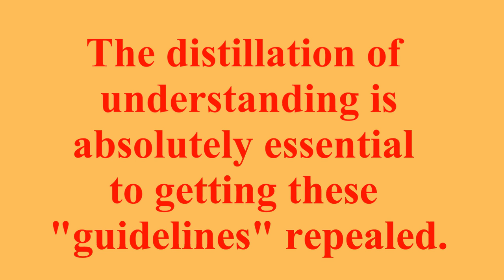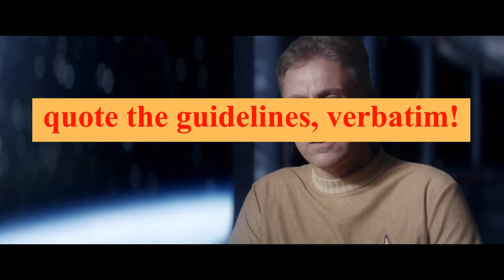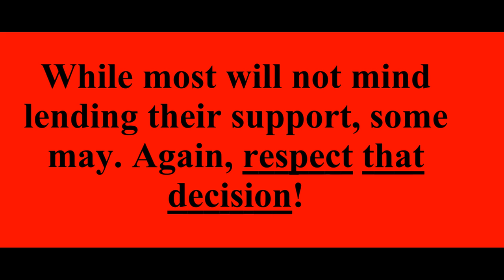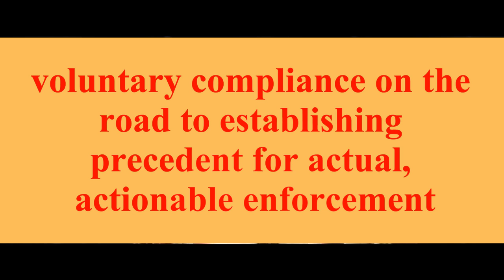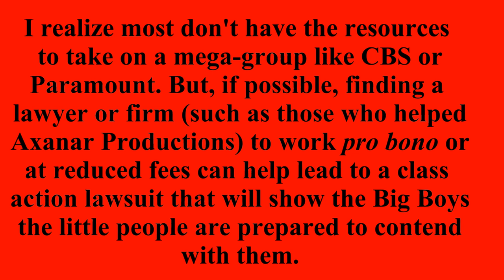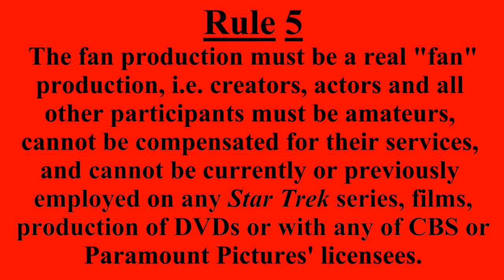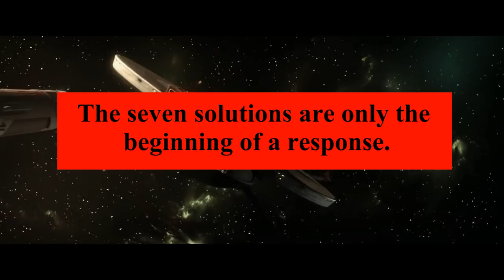The Star Trek: Axanar Settlement: Seven Solutions to the Issue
In the wake of the Star Trek: Axanar lawsuit settlement, CBS and Paramount Pictures imposed a set of "guidelines" allegedly meant to assist independent Star Trek filmmakers from stepping too far outside what they deem acceptable. But it is their rules that are unacceptable. In this video I pose seven solutions to the problem.

I do not own nor have any rights, nor stake, in Axanar Productions. My use of their film in this video does not constitute an endorsement of my opinions on the part of Axanar Productions, but is solely my position with respect to the CBS/Paramount settlement and the guidelines the two corporations jointly published.